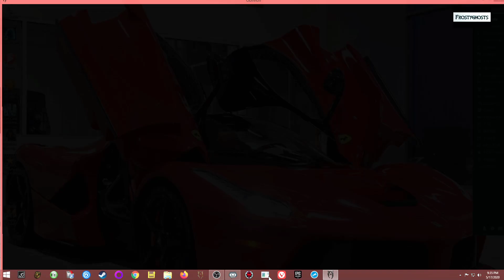Elder Scrolls Oblivion - playthrough Part 30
Going after Erthor - Part 1